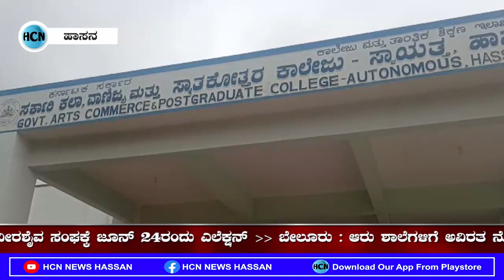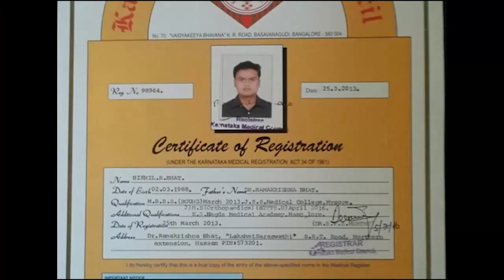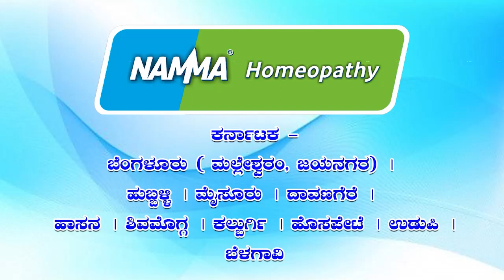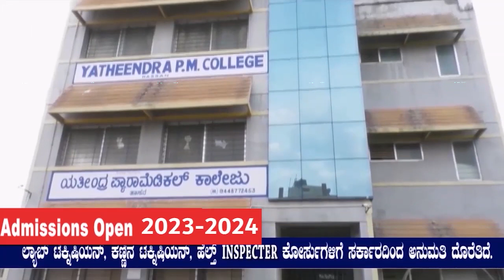HCN News 24-06-2023